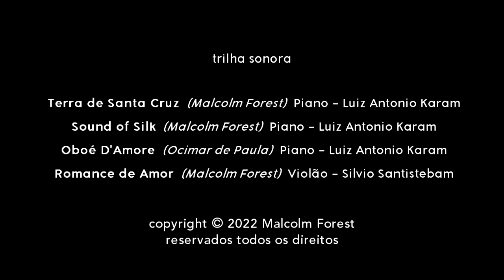DR. RUBENS VUONO BRITO - PODCAST A JORNADA DOS PRÍNCIPES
Nosso papo de hoje é com o médico otorrinolaringologista Dr Rubens Vuono de Brito!

Todas as obras musicais tem seus respectivos direitos autorais reservados.

Reprodução proibida.

Para obter autorização ou outras informações para o uso das obras musicais ou a regravação das mesmas, por favor entre em contato pelo e-mail

Muito obrigado!